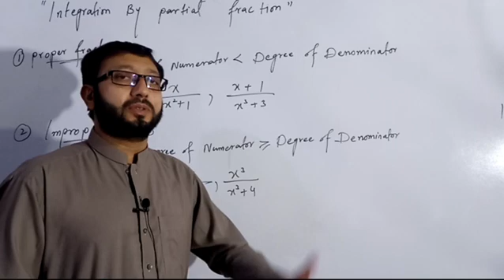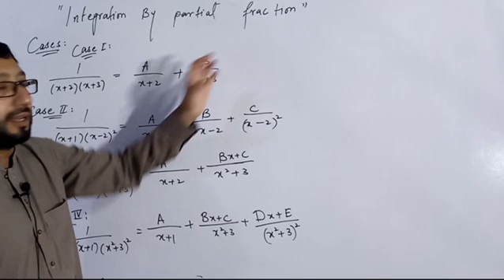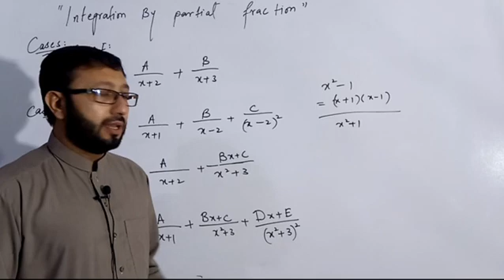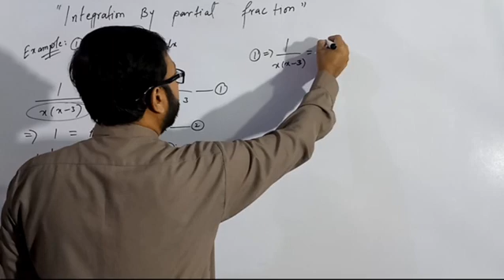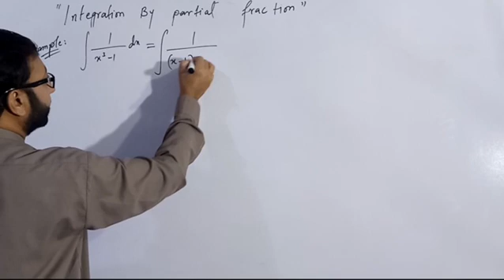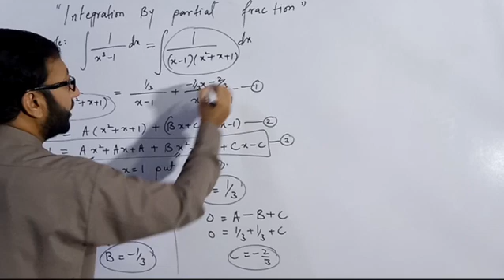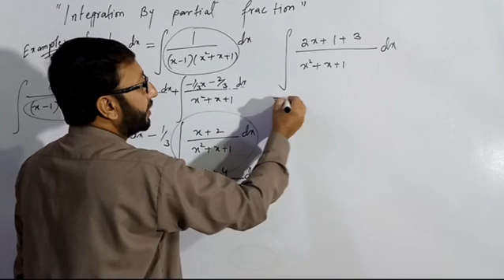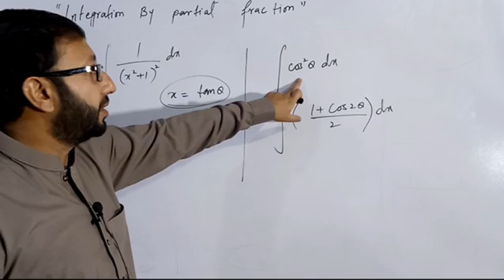Integration By Partial Fractions | Integration By Partial Fraction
In this video i am going to tell you about the Integration By Partial Fractions  of integral and some of secrets and tricks about Integration by Partial Fractions stay tuned for more!!!